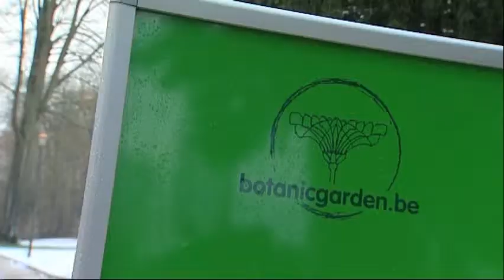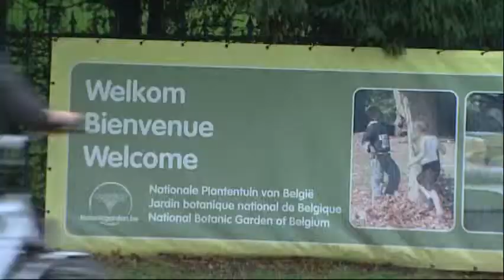De Plantentuin - een pittig debat door Mark Demesmaeker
Debat in het Vlaamse Parlement : 12/12/2012 :
Terwijl LDD'er Boudewijn Bouckaert zei dat hij "depressief" werd van het bereikte akkoord,    toonde CD&V'er Eric Van Rompuy zich "euforisch". Van Rompuy stoorde zich ook aan de "verzuurde" reacties van Vlaams Belang en N-VA. Een opmerking die bij N-VA'er Mark Demesmaeker in het verkeerde keelgat schoot. "De Franstaligen hebben 11 jaar een verrottingsstrategie gebuikt. Kijk maar naar het vermolmde hout van de collectieserres, kijk naar het betonrot in sommige gebouwen, kijk naar de schimmels in sommige gebouwen. Na elf jaar worden wij nog eens bijkomend op kosten gejaagd. Wij betalen als Vlamingen in België altijd drie keer. En dan bent u euforisch? Mijnheer Van Rompuy, u bent op den duur een verzuurde karikatuur van uzelf", aldus Demesmaeker.